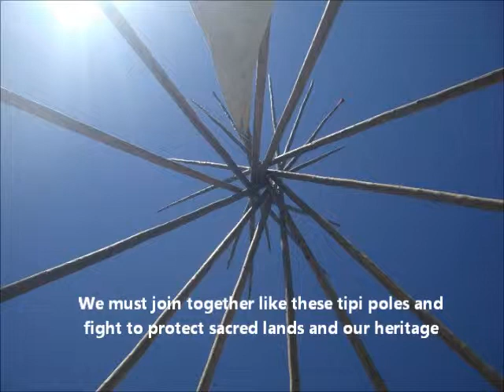6 - Sogorea Te Warriors - Hummingbird Song.wmv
Recorded live from the security tipi at Sogorea Te (Glen Cove, Vallejo, Ca), sorry for the quality this was recorded by the warriors or "security" at Sogorea Te, it was recorded on the 3rd to last day of our 110 day protection of an Ohlone sacred site. These songs are not mine, and they are not recreational songs, these are sacred prayer songs, sung during the 110 span, these songs are put on here to commemorate the warriors at Sogorea Te, DO NOT take these songs anywhere for fun, if you learn them, keep them to yourselves, these aren't ways to make non natives instant medicine men, this is our culture.